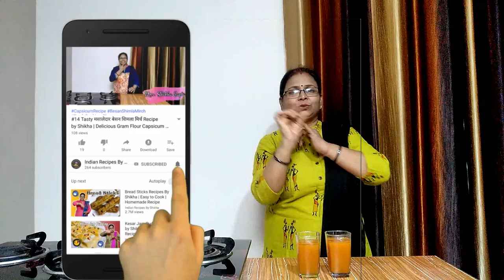#66 बेल का शरबत | Supercool Summer Drink | Wood Apple Juice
It is a healthy drink for summer. It protects us from the loo We should drink it regularly as it has no side effect although it is tasty and healthy
INGREDIENTS:
1 Woodapple
Sugar
Water